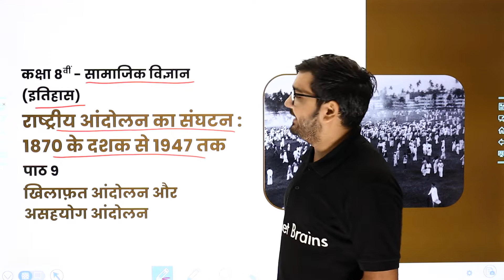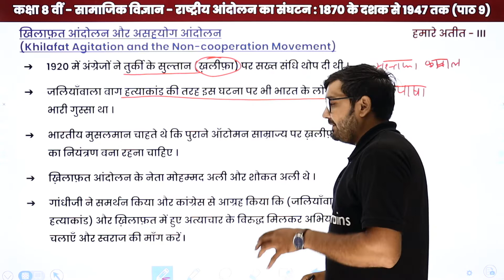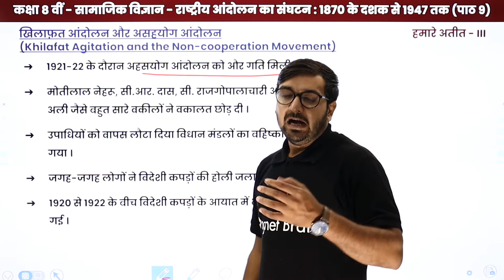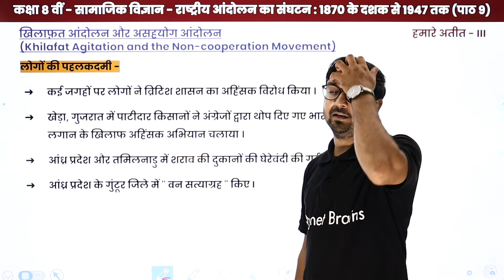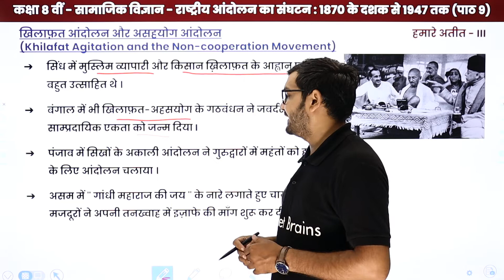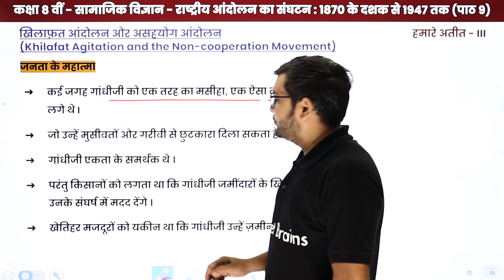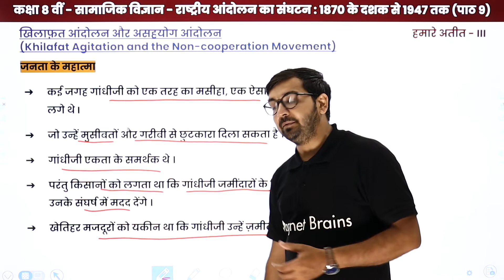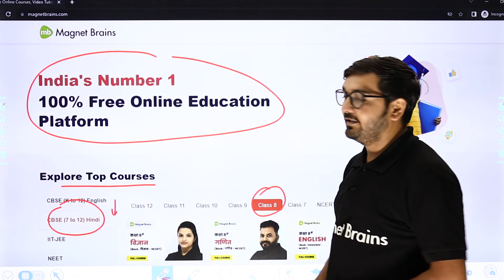Khilafat Agitation and the Non Cooperation Movement | Class 8 History Chapter 9 in Hindi | UP Board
✔️ Class: 8th
✔️ Subject: History/इतिहास /Itihaas - UP Board/Bihar Board/MP Board
✔️ Chapter: The Making of the National Movement 1870s-1947 / राष्ट्रीय आंदोलन का संघटन : 1870 के दशक से 1947 तक / Rashtriya Andolan Ka Sangathan : 1870 Ke Dashak Se 1947 Tak (Chapter 9)
✔️ Topic Name: Khilafat Agitation and the Non Cooperation Movement / खिलाफत आंदोलन और असहयोग आंदोलन / Khilafat Andolan Aur Asahyog Andolan
✔️ Topics Covered In This Video (By Anil Sir): In this video, Khilafat Agitation and the Non Cooperation Movement / खिलाफत आंदोलन और असहयोग आंदोलन / Khilafat Andolan Aur Asahyog Andolan of "Class 8 History Chapter 9" named The Making of the National Movement 1870s-1947 / राष्ट्रीय आंदोलन का संघटन : 1870 के दशक से 1947 तक / Rashtriya Andolan Ka Sangathan : 1870 Ke Dashak Se 1947 Tak have been discussed.
00:00 राष्ट्रीय आंदोलन का संघटन : 1870 के दशक से 1947 तक इंट्रोडक्शन:   खिलाफत आंदोलन और असहयोग आंदोलन / Rashtriya Andolan Ka Sangathan : 1870 Ke Dashak Se 1947 Tak Introduction: Khilafat Andolan Aur Asahyog Andolan
01:26 खिलाफत आंदोलन और असहयोग आंदोलन / Khilafat Andolan Aur Asahyog Andolan